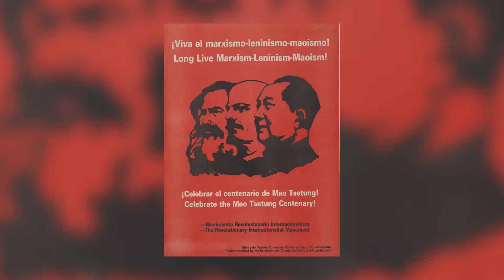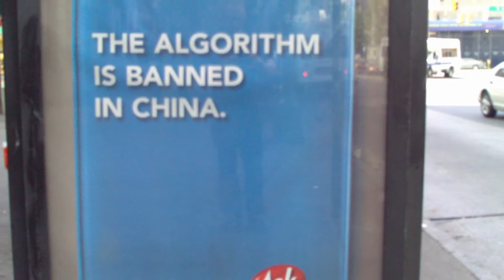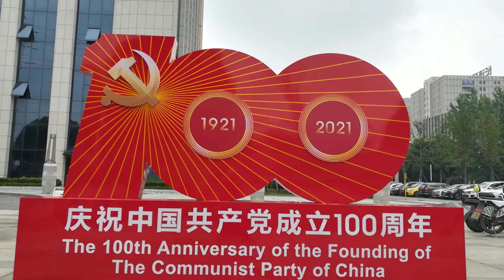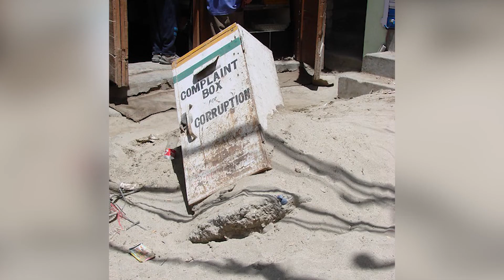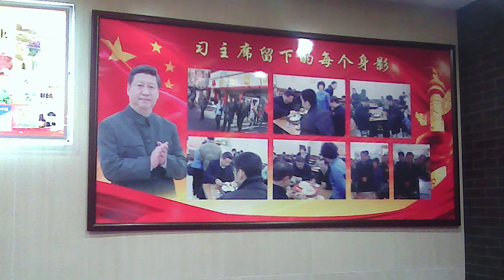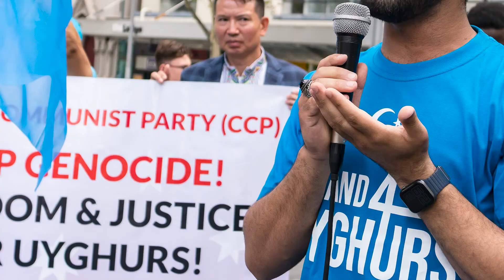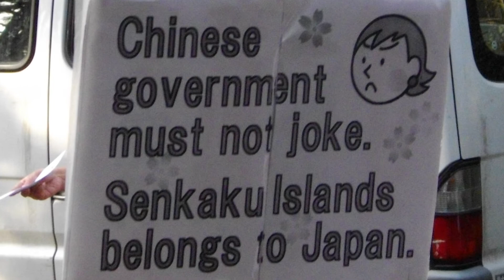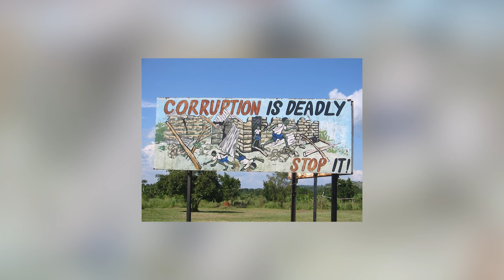Xi Jinping: China's Authoritarian Leader | NEAPOLITAN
Xi Jinping is known for his authoritarian grasp on the population of China, but how much do you really know about him? On today's episode of Neapolitan, we'll dive deep into the life of XiJinping and find out who he really is.

Neapolitan is a new biography series that breaks down the lives of influential people in the style of Neapolitan Ice Cream. How does that work exactly? Like this:
The Vanilla? The who, what, where and when of the folks that change the world.
Chocolate? That flavour punch. Controversy and adversity make lives so interesting.
And the Strawberry… The lasting legacy & lick that all Neapolitan lives come with!

Chapters:
0:00 - Intro
1:51 - Vanilla
7:13 - Chocolate
16:43 - Strawberry